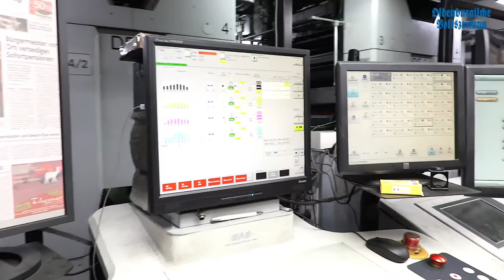OV-Video-Adventskalender Türchen Nummer 23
Der Countdown läuft, morgen ist schon der 24.12. Falls ihr mal eine kleine Pause bei euren Vorbereitungen für das Weihnachtsfest braucht, wünschen wir euch nun viel Spaß mit unserem Türchen Nummer 23.